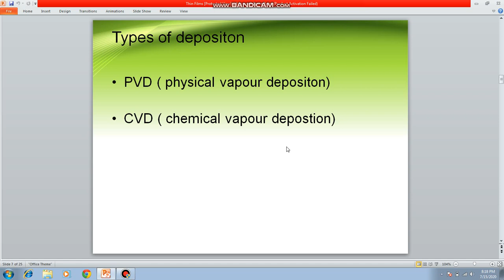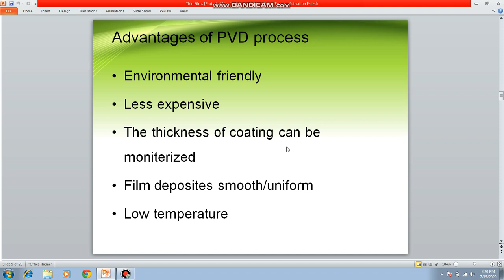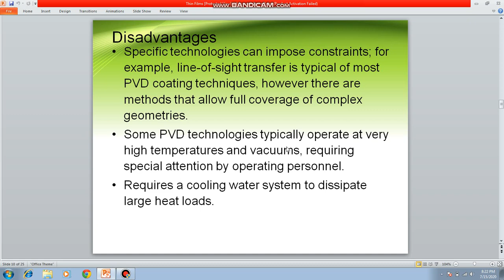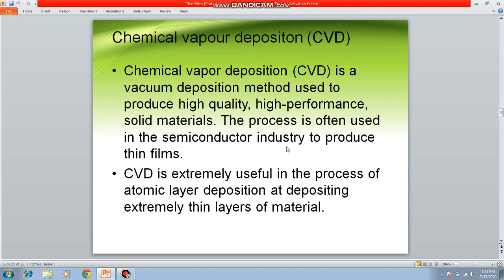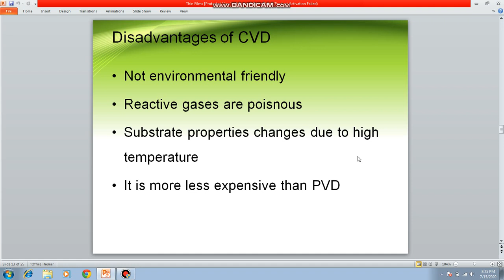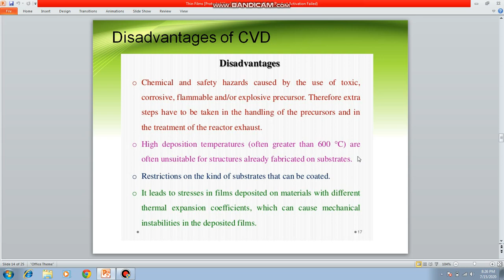Lecture no 6 part B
This video is the B part of the lecture no.6... keep enjoying my lectures students